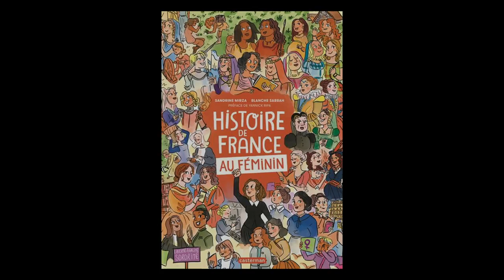Blanche Sabbah - Histoire de France au féminin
Blanche Sabbah vous présente son ouvrage "Histoire de France au féminin", en collaboration avec Sandrine Mirza aux éditions Casterman. Rentrée littéraire automne 2023.